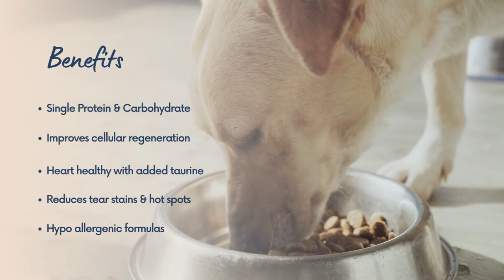Canine Caviar | Benefits of Alkaline Dog Food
Canine Caviar supplies your pet with superior nutritional support.

Allergy - Alfalfa and fenugreek help to maintain skin and health.

Breath - Chlorophyll from alfalfa and peppermint act as a natural breath freshener.

Circulatory - Alfalfa, peppermint, rose hips and yucca help to maintain the blood and circulation.

Digestive - Fermentation Culture (probiotic), FOS or Fructooligosaccharide (prebiotic), coconut, papaya, thyme pol, and yucca support intestinal health.

Energy - High quality nutrient dense proteins for energy and complex carbohydrates for endurance.

Health - Nutritionally optimized to support the development of muscles, organs, bones, and teeth. Formulated to help maintain heart, kidney, and liver health.

Heart - Taurine for heart health.

Immune - High quality antioxidants to help maintain the immune system.